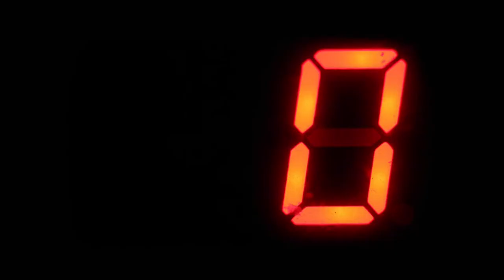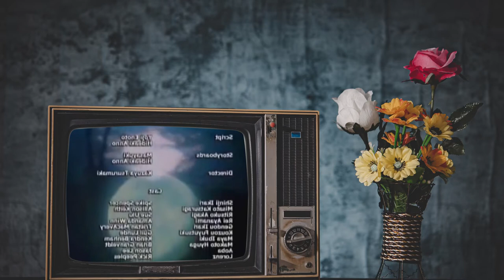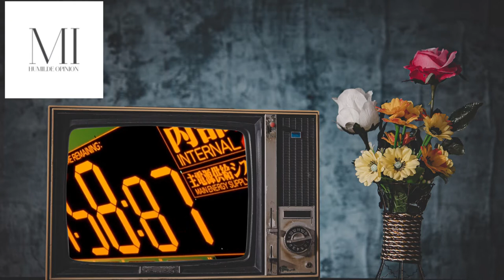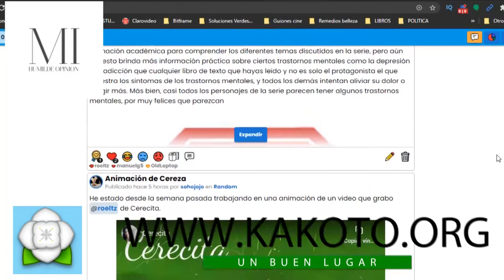Evangelion Poder, Sexo y Autonomía I MI HUMILDE OPINIÓN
Hace unos meses atrás pude terminar Evangelion en Netflix y no quería extenderme tanto para que pudieran verlo completo :3

¿No sabes que tengo Instagram? eres bienvenid@ ► t.ly/6MWY

el mejor lugar para expresarse.